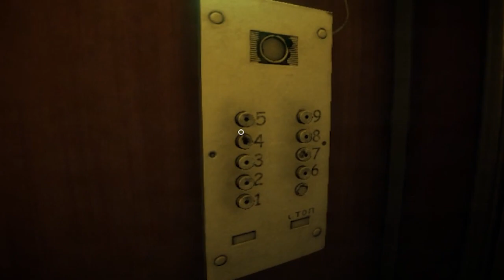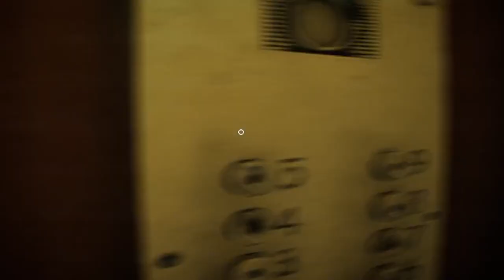ELEVATED DREAD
NOT SCAM TOTALY SAFE! -